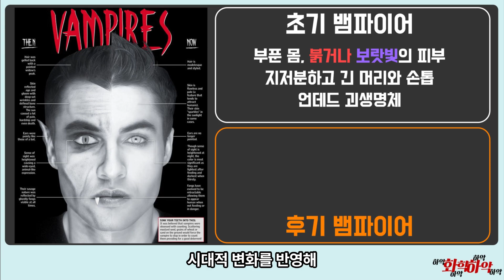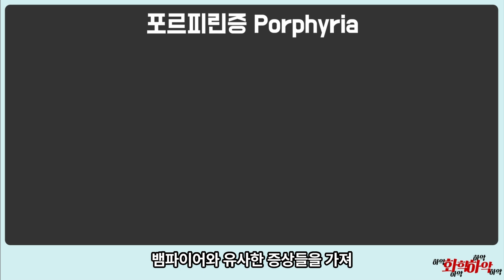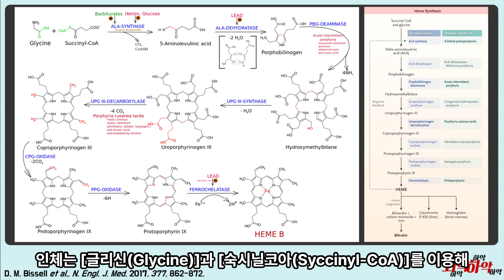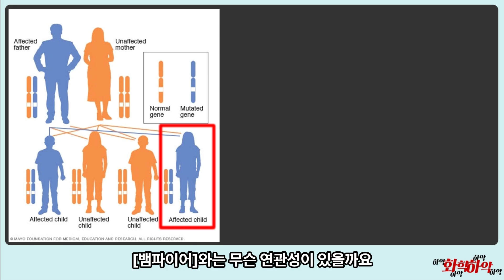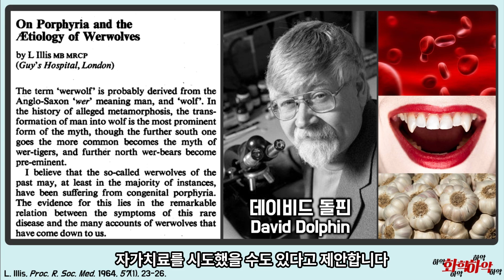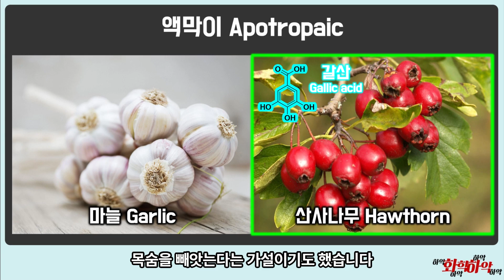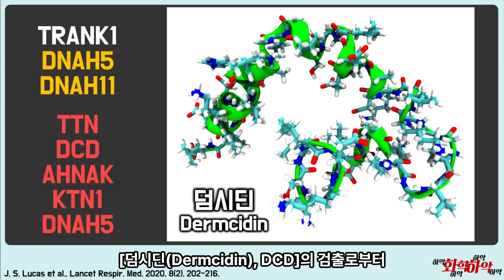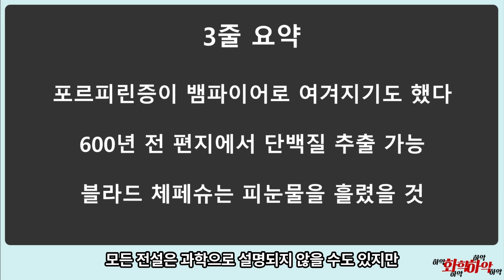괴물의 화학! 뱀파이어, 드라큘라, 그리고 블라드 체페슈에 대한 과학적 추적들!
뱀파이어는 어디서 시작되었을까?
포르피린증의 증상이 뱀파이어와 유사하다는 것은 어떤 의미일까
블라드 체페슈에 대한 새롭게 발견된 사실에 대해
단백질 분석으로 600년 전의 과거를 읽을 수 있다!